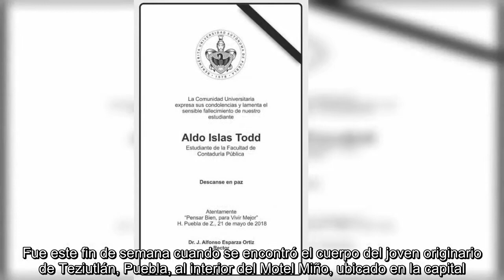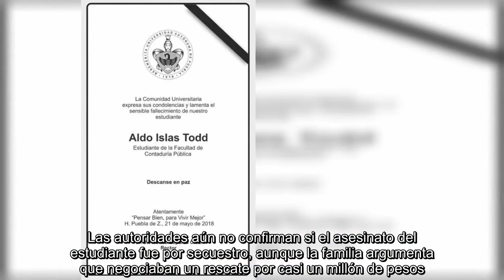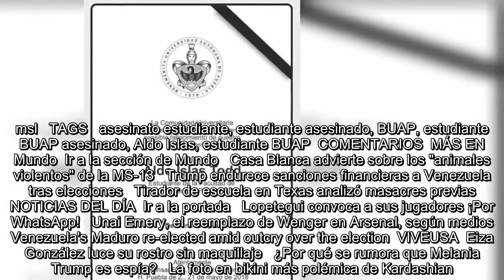Investigan asesinato de estudiante de la BUAP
Es Noticia:  Caso niño Edward   Guadalajara   Gobernadores en la mira  Daños por tormentas   Se encuentra usted aquíINICIO // Estados // Investigan asesinato de estudiante de la BUAP  Investigan asesinato de estudiante de la BUAP  El cuerpo del estudiante de 21 años fue localizado al interior de una habitación del Motel Miño; la familia del joven argumenta que negociaban un rescate por casi un millón de pesos  Aldo Islas Todd, estudiante de la BUAP de 21 años, asesinado en Puebla. (FOTO: Tomado de Facebook)   21/05/2018 15:31   Edgar Ávila / Corresponsal  -A +A  La Fiscalía General del Estado